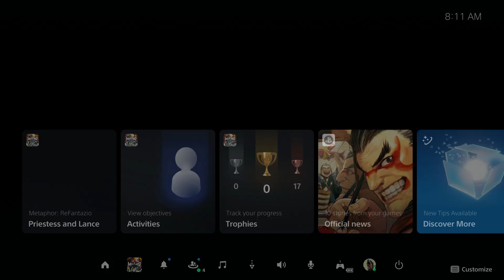Metaphor: ReFantazio - 08/21 Visit The Prismatic Sea | Junah "I Want To Scream" | Drawing | Gameplay